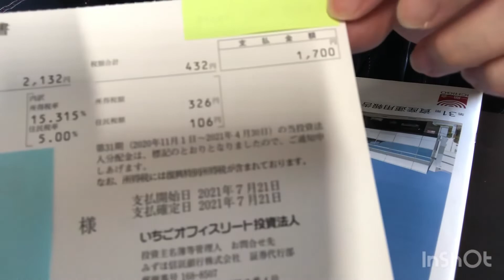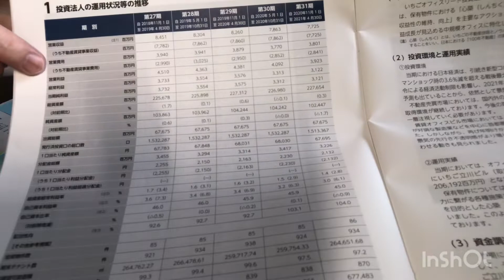証券コード:8975・いちごオフィスリート投資法人・権利確定日・4月・10月・中規模オフィス・不動産投資信託・投資商品・流動性・Jリーグ観戦チケット・抽選式・高配当【株価チャート・利回り・株主優待】